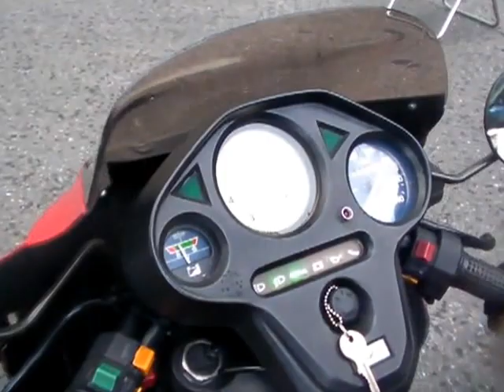1106150020 850ルマン ｋ